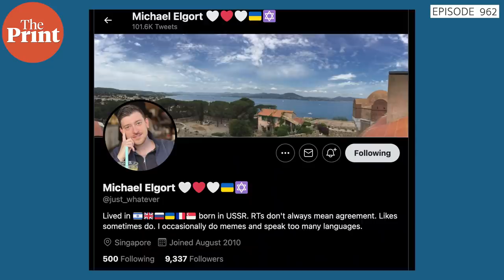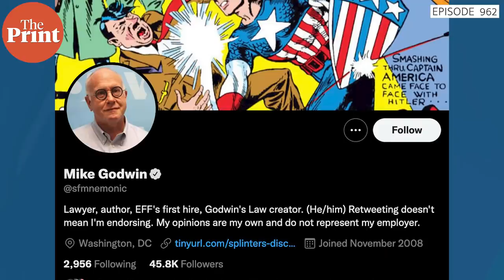Russia-Ukraine have a peace ‘draft’ but why’s Putin angry, talking 5th column, traitors, even caste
As Russia-Ukraine talks progress in a positive direction, Shekhar Gupta reads into the conditions of the draft proposal, mediated by various leaders. In Episode 962 of Cut The Clutter, we also analyse a video showing Putin's meltdown and the Godwin's rule of Nazi analogies.